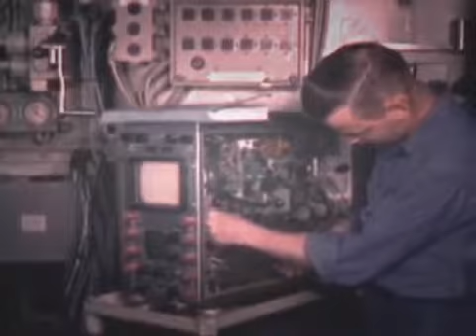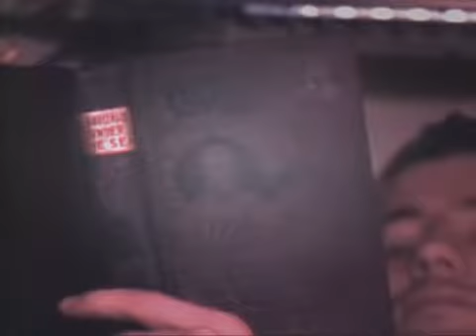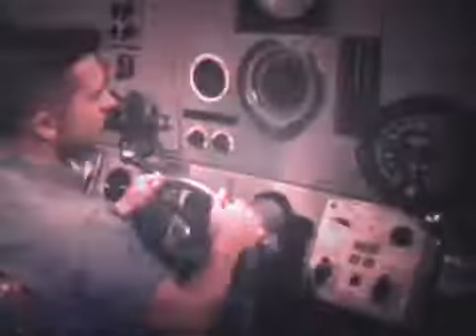The Operation Sunshine of USS Nautilus SSN 571 | Military